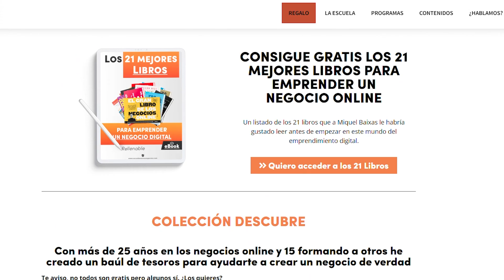Libertad en el negocio. Cómo crearla